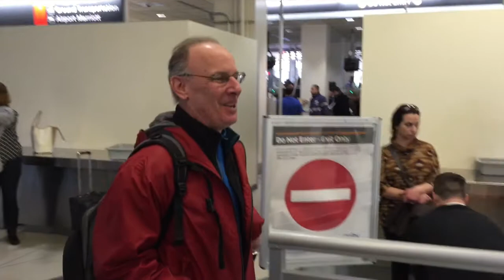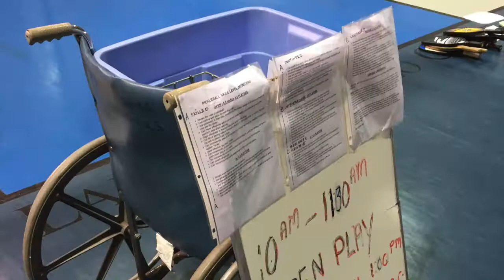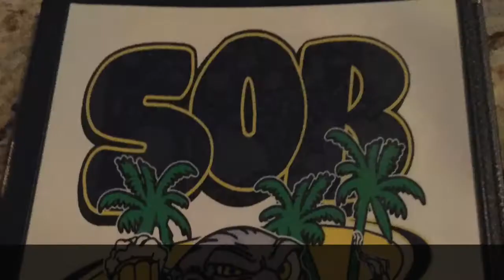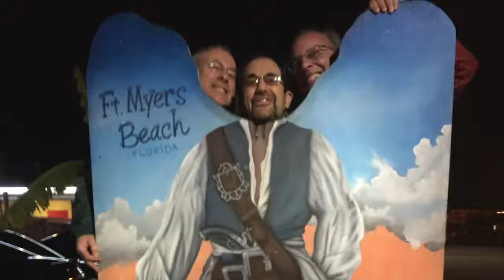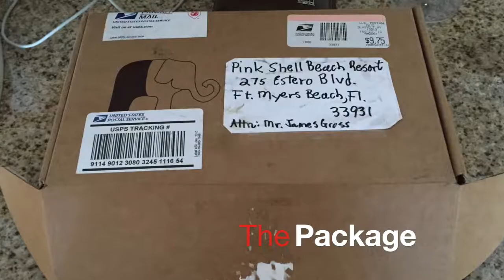60th FMB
Jimmy Gross, Ft Myers Beach